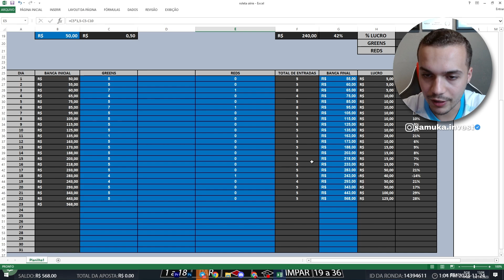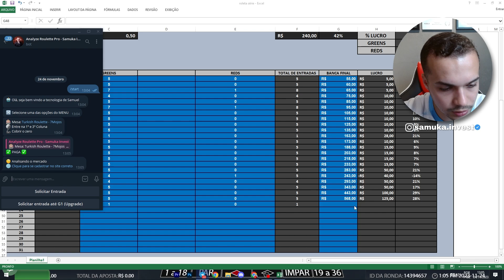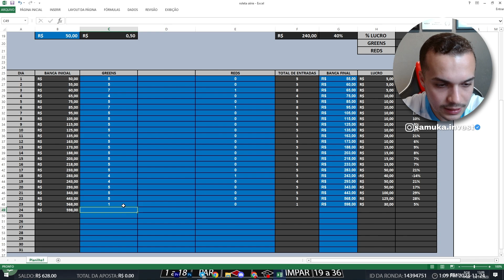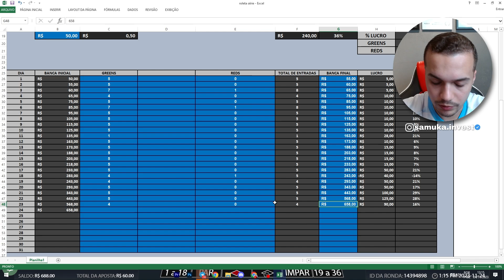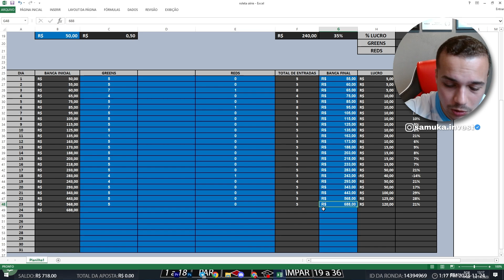ALAVANCANDO BANCA DE 50 RUMO AOS 5 MIL 🤑 (DIA 23) ESTRATÉGIA PARA GANHAR TODO DIA (Roleta)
Faço operações AO VIVO todos os dias no tele, se quiser participar é só ir no comentário fixado